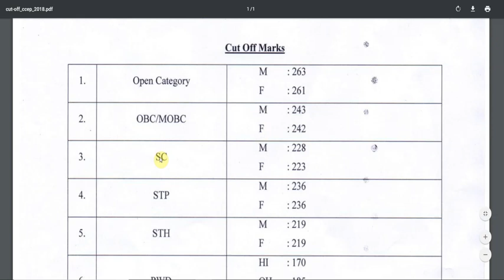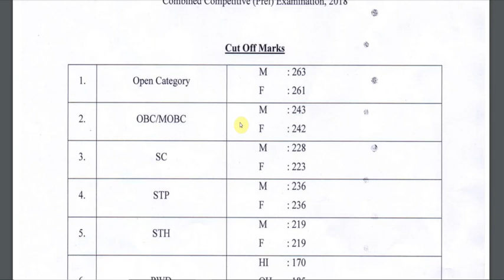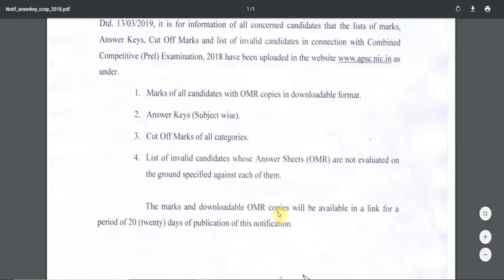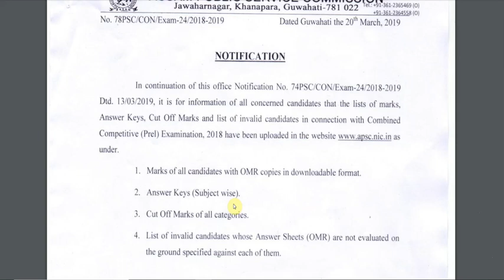APSC prelims official answer key 2018 | APSC prelims marks | Apsc prelims official Cut Off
APSC has declared official answer key for APSC Prelims CCE 2018  along with APSC CCE Prelims Cut off officially . APSC has also declared Marks of each candidate .

Also comment if you need video on any particular topic.

For Regular updates  @PremiereCoachingClasses